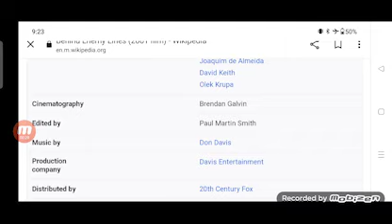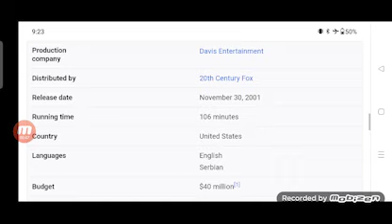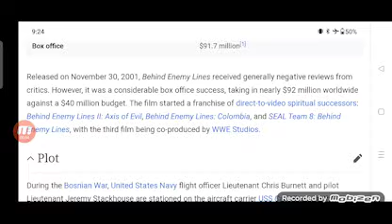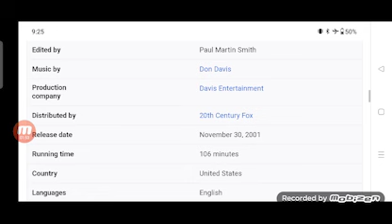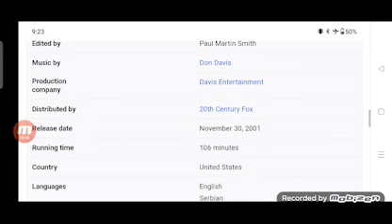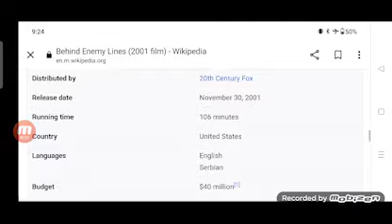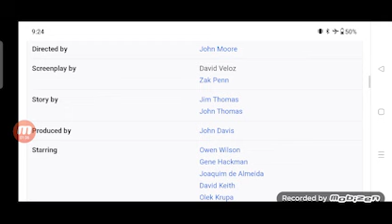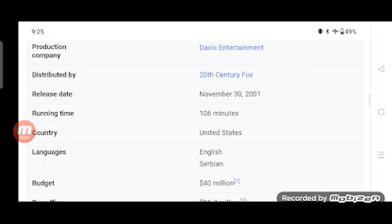Behind Enemy Lines Full Movie Super Review and Fact in Hindi / Owen Wilson / Gene Hackman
Note: In this video we will tell you about Super review of Movie Behind Enemy Lines.